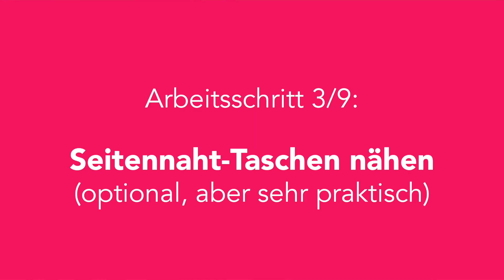Nähanleitung Kleid Sommerbrise, DIY für Anfänger Teil 1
Lust auf Sommer, Sonne, Urlaub, Meer?
Dann näh dir dafür doch schnell das perfektes Sommerkleid.
Mit dieser Nähanleitung zeige ich dir, wie das Kleid "Sommerbrise" Schritt für Schritt genäht wird. Auch Nähanfänger werden mit dieser Anleitung am Ende ein Prachtstück präsentieren können.
Das Schnittmuster ist für dehnbare Stoffe (Jersey) geeignet.

Hier findest du die einzelnen Lektionen bzw. Nähschritte:
Klicke auf die Leiste im unteren Bereich des Videos, dann kannst du von Schritt zu Schritt springen!

00:00​ Intro
1/9   01:50 Zuschnitt
2/9   06:05 Passe annähen
3/9   08:50 Taschenbeutel (Seitennahttaschen optional)
         15:22 Taschenbeutel mit der Ovi nähen im Detail
4/9   18:01 Seitennaht ohne Taschenbeutel
5/9   19:06 Schulternähte schließen
6/9   19:30 Halsausschnitt einfassen
Der zweite Teil der Nähanleitung wird dir im Anschluss angezeigt.

Hier die Links zu den verwendeten Materialien bzw. Hilfsmitteln/Werkzeugen*

✅ Fadenschere,
unverzichtbar ...immer schnell bei der Hand

✅ Zuschneideschere, zwar nicht die hübscheste, aber dafür die am leichtesten laufende Schere (ich benutze diese am meisten)

Meine Nähmaschinen:

✅ Brother Innovis 1100, seit vielen Jahren mein treuer Begleiter. Besonders zu empfehlen ist das patentierte Schnelleinfädelsystem (Das hat keine andere NäMa so!)

✅ Meine geliebte Overlock

✅Coverlock; die Diva (manchmal etwas zickig)

Sehr gerne kannst du deine Prachtstücke im Freuleins-Nähcafé und/oder bei Instagram unter freuleinssommerbrise präsentieren. Markiere mich mit @freuleins.de, dann sehe ich deine Fotos auf jeden Fall! Ich freue mich auf deine Fotos!

Wir nähen uns!
Katrin